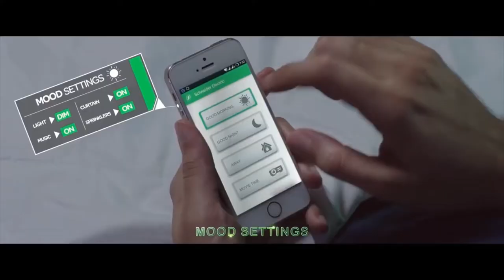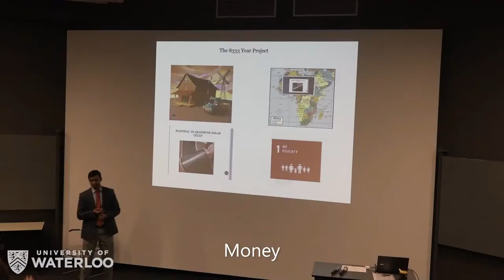Smart Citizen Funny Commercial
for Laptops, Smart Homes and more...
Credits:
Avalanche Peak Pvt. Ltd.
HBO Game of Thrones
Ubisoft Assassin's Creed